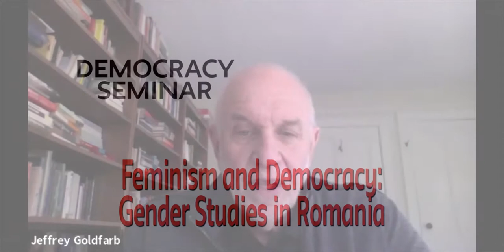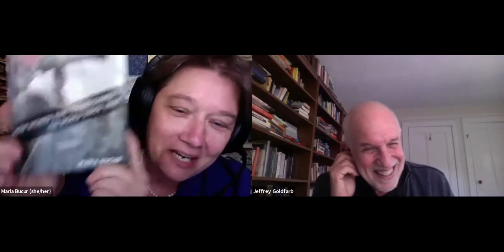Feminism and Democracy: Gender Studies in Romania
This event brings together two scholars with a deep interest in how civil society, feminist scholarship, and democratic practices have developed in both inter-related and disparate ways in post-communist European societies. Their discussion will center on how the development of and challenges to gender studies in Romania embody wider continuing debates about democracy in Europe today.

Maria Bucur is the John V. Hill Professor of History and Gender Studies at Indiana University. She is the author of six books and over forty articles on the recent history of Romania and gender relations.

Jeffrey Goldfarb is the Michael E. Gellert Professor of Sociology at The New School for Social Research. He is also the Co-Executive Editor of Public Seminar. His work primarily focuses on the sociology of media, culture and politics.